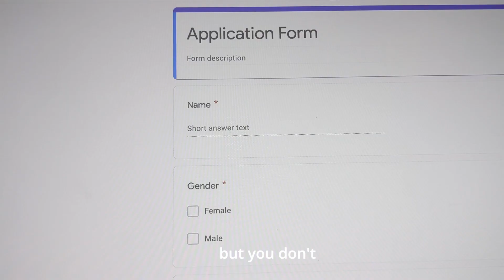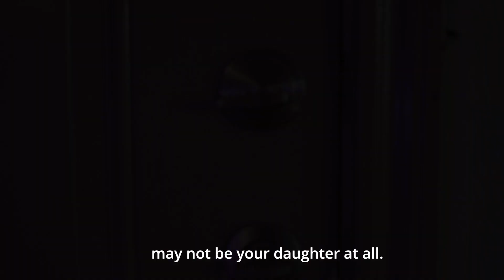Gender is a *** _ Cinepoetry for doc. class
Poem by - Hale Salafia, Apr. 2014
Cast - Cairo, Buffy, & Teddy.
Shot, Directed, & Edited by - Busola Boyejo
Original Score by - Sam Kuzel
Color grading & Editing Assist, by - Rey Francis